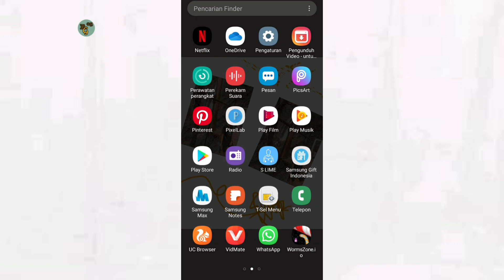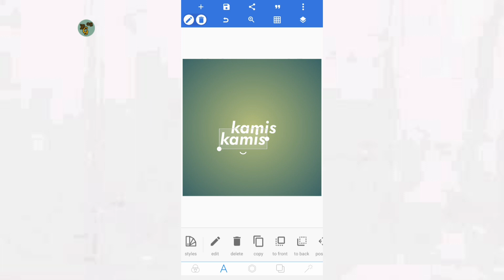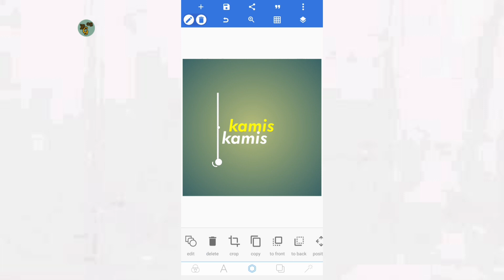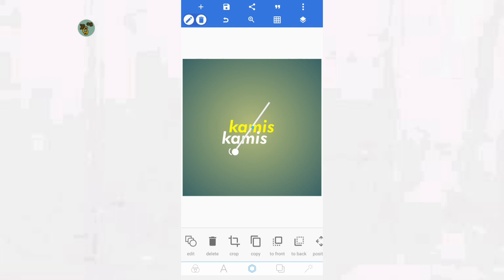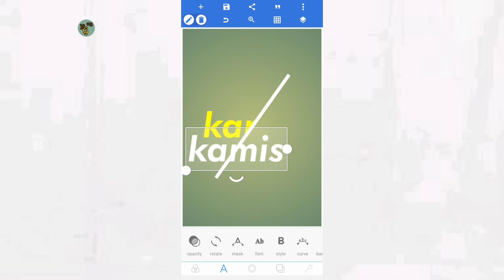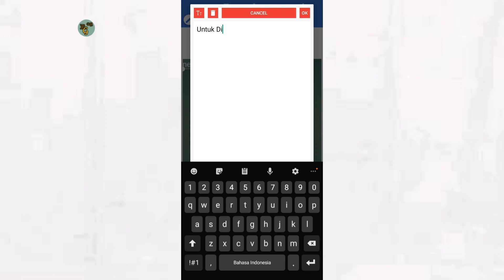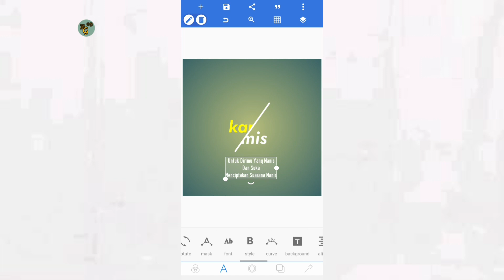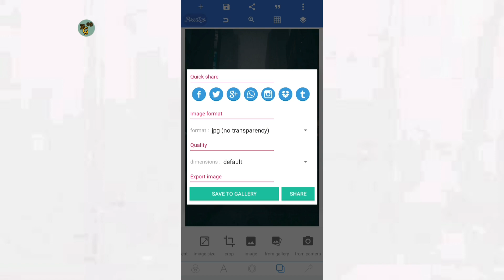Gampang Banget!!! Cara Membuat Teks Terbelah Di PixelLab Teks Keren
Assalamualaikum
Hai Guys

Di Vidio Kali ini Saya Akan Berbagi Tutorial Cara Membuat Teks Terbelah Di Aplikasi PixelLab.
Caranya Gampang Loh Teman-teman...
Nah Daripada Penasaran Tonton Sampe Habis Vidionya Yaaa!!!
Terima kasih

Jangan Lupa Nonton Vidio Aku Yang Lainnya Yaa Teman-Teman